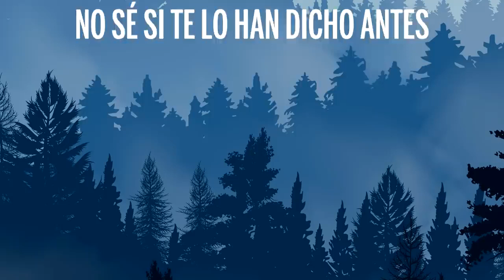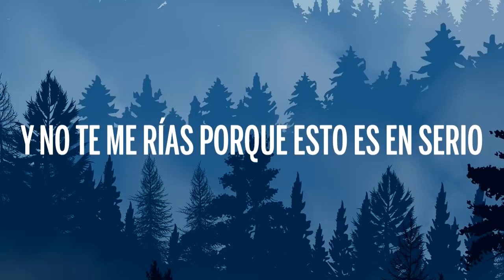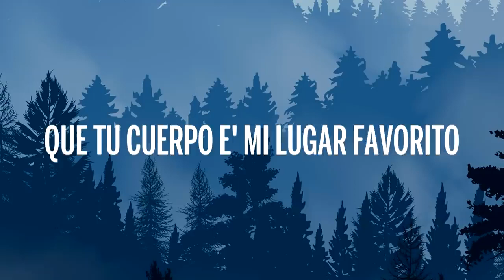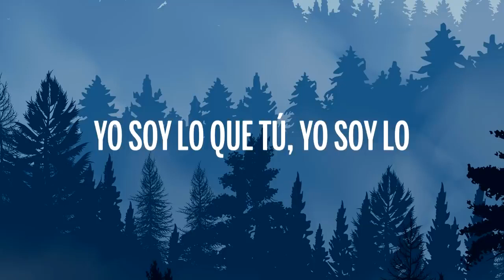Camilo - Favorito (Letra/Lyrics)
Ignore 𝐓𝐀𝐆𝐒➣
x,lyric camilo - favorito (letra_lyrics)(mp3_70k) unknown,lyrics camilo - favorito (letra),